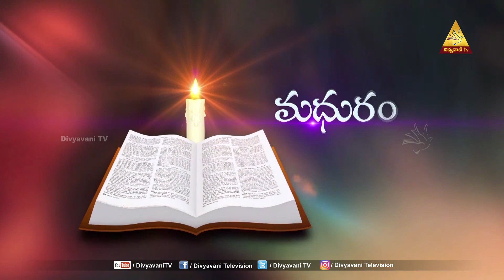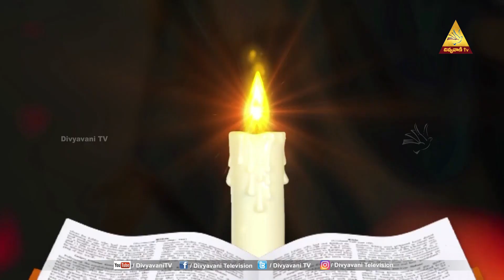MADHURAM NEE VAKYAM | Mrs. JACINTHA RANI | యేసు బప్తిస్మము | 2వ భాగము | 11-01-2022 | DIVYAVANI TV